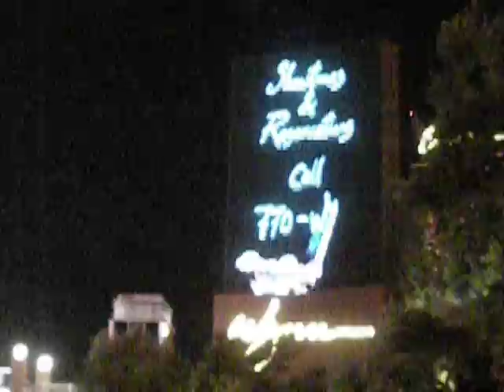Airing my frustration on the Las Vegas strip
Me airing my frustration after losing my backpack while flying with Spirit Airlines. Good thing was that I was on the strip, you always feel like you are not the craziest person there :)
End result: my backpack arrived back in Holland even before I did and we finished the trip happily reunited, yay!